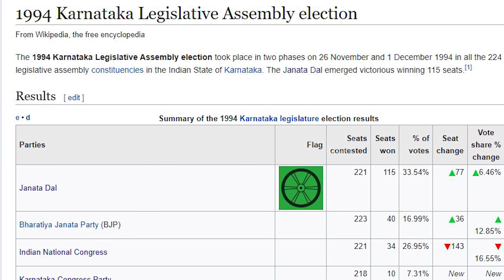ಸಿದ್ದು ಇಲ್ಲದ ದಳ ಅವತ್ತಿನಂತೆ 115 ಗೆಲ್ಲೋಕಾಗುತ್ತಾ?|SIDDARAMAIAH |DEVEGOWDA|KUMARASWAMY |CMIBRAHIM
ಹಳ್ಳಿಹಕ್ಕಿ ಕುಕ್ಕಿದ್ದು ಸಾಲದೇ ಇಬ್ರಾಹಿಂ ರುಬ್ಬಬೇಕಾ?